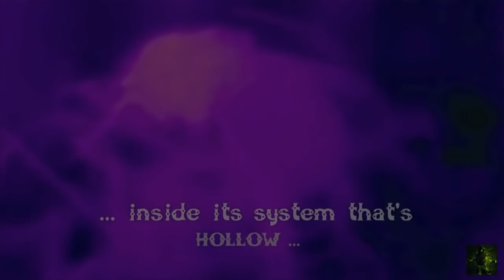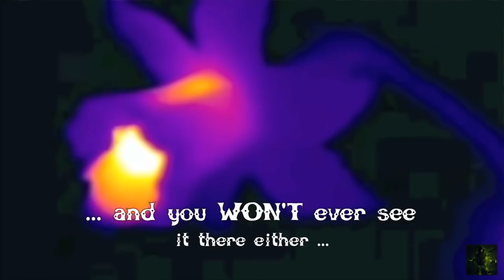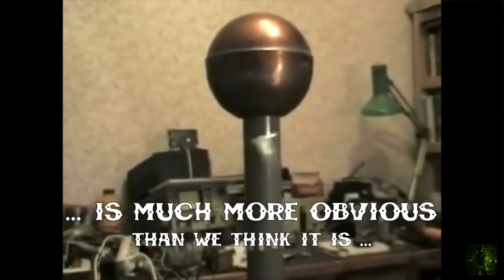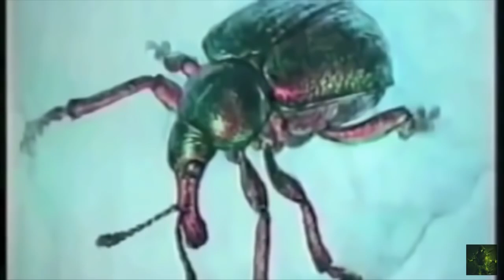Levitation science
Found @ Na Kara